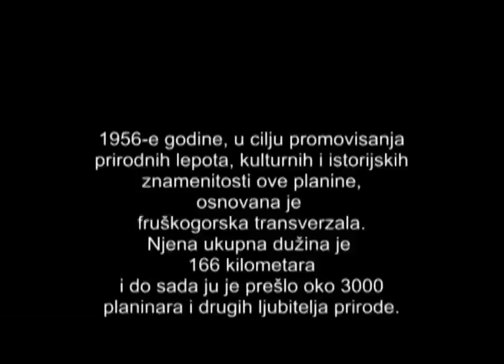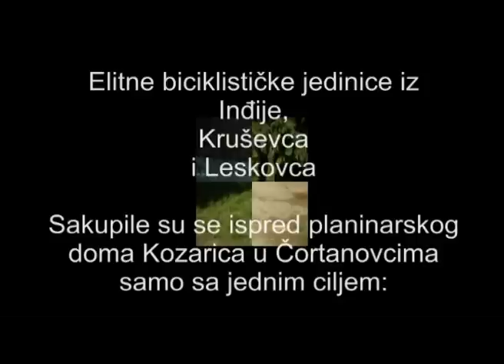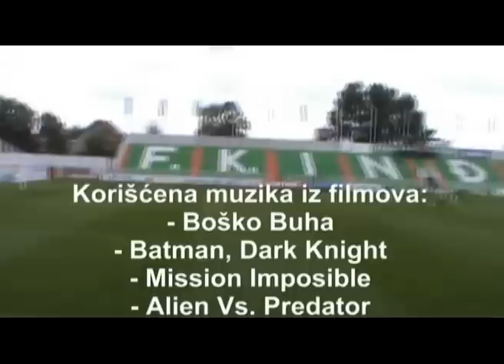Fruškogorska transverzala - Nemoguća misija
NEMOGUĆA MISIJA
Od 2006 do 2009 godine, inđijski planinari su nekoliko puta pokušavali da na biciklovima pređu fruškogorsku transverzalu, najdužu i najzahtevniju transverzualu u Srbiji. Transverzalu je do sada prešlo 3000 planinara i ljubitelja prirode ali mali broj njih je to uradio odjednom. Do sada je niko nije savladao na dva točka. Tri godine kasnije, elitne biciklističke jedinice iz Kruševca, Leskovca i Inđije, ponovo se vraćaju na mesto događaja kako bi pokušali da ostavre ono što njihovim prethodnicima nije pošlo za rukom.